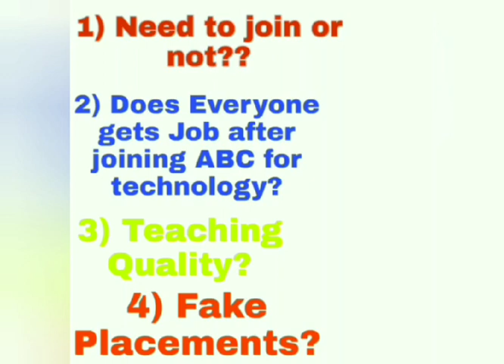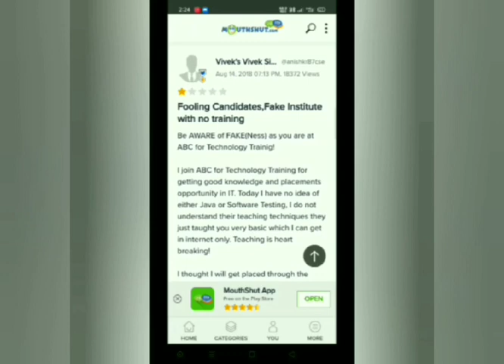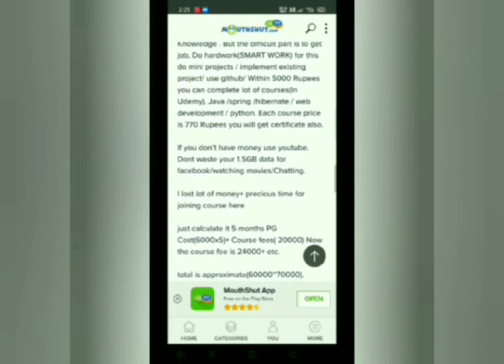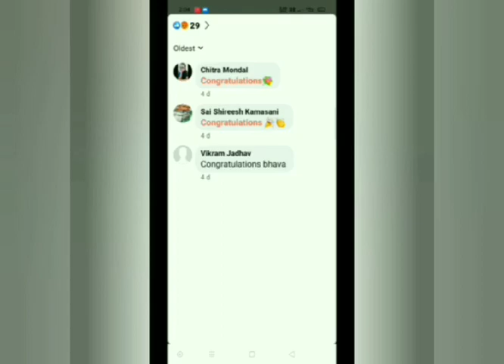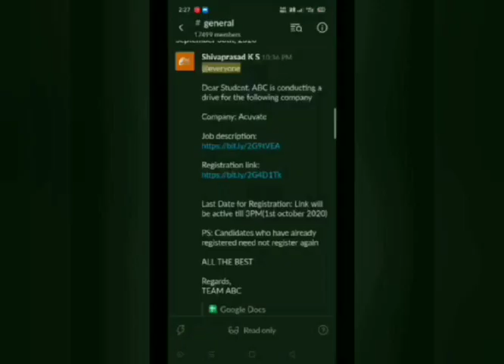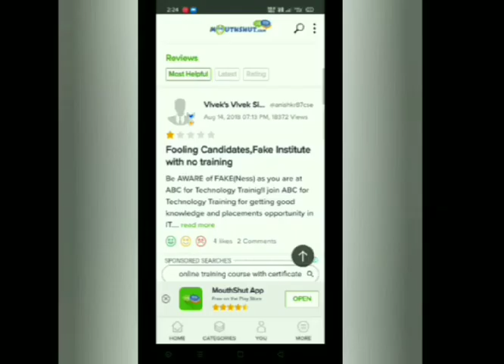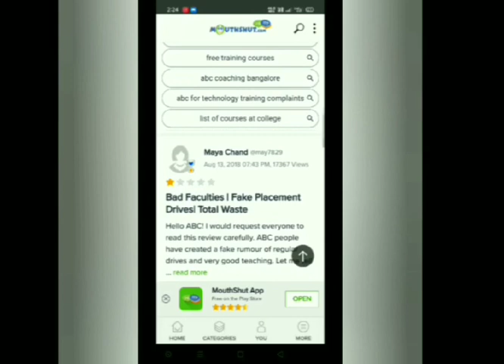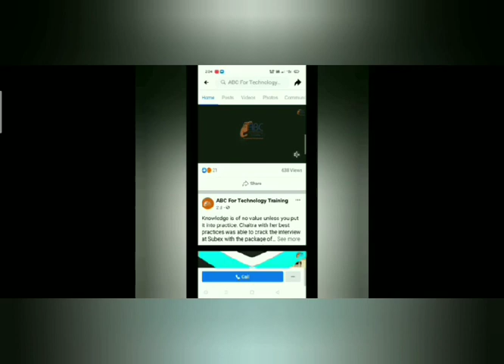Honest Review | ABC for technology training | Fake Placements | Worst training institute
Hi guys, am your friend xyz, as i said in this video EVERYTHING is 💯 true, Don't waste your parents money by paying this ABC for technology institute, this guys are good at marketing their business in the name of job Placements.
Bloody rascals good at cheating students.
Teaching obsolete technology to the students by promising IT career and playing with innocent students will not make them to go heaven.
Their entire course consist of unworthy of skill development keep it in mind.